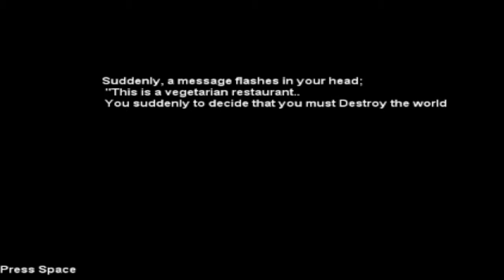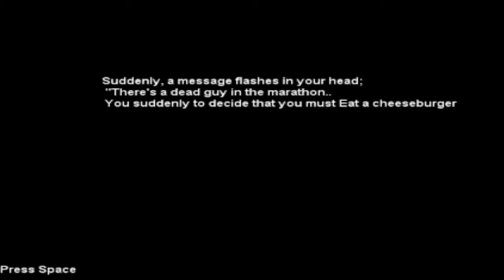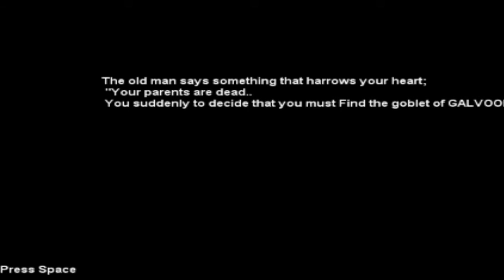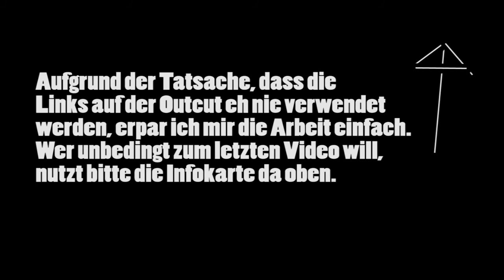RPG RANDOMNESS | Alt F4 Gamecheck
Rpg Randomness im Alt F4 Gamecheck mit Marvin

Rpg Randomness
Indie Game von Snail_Man
Erschienen am 1. März 2013 als kostenloser Download für Windows.

«RPG RANDOMNESS»
Role Play Game von Snail_Man (2013).

«GAMECHECK»
Kommentiertes Gameplay von Alt F4 (2015).

MUSIK
In der Outcut: ausnahmsweise mal nichts
Im Spiel: unbekannt